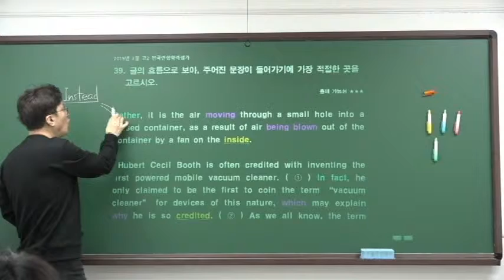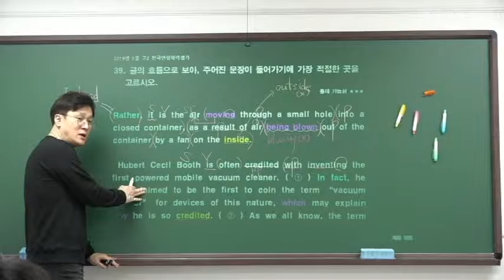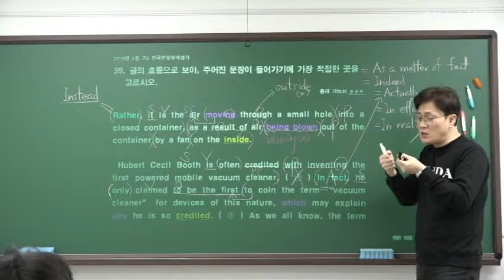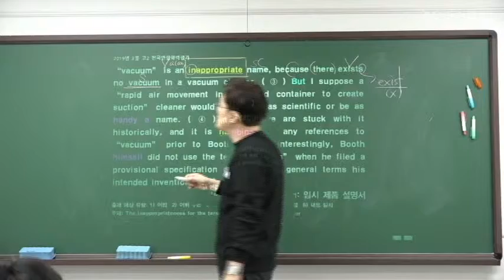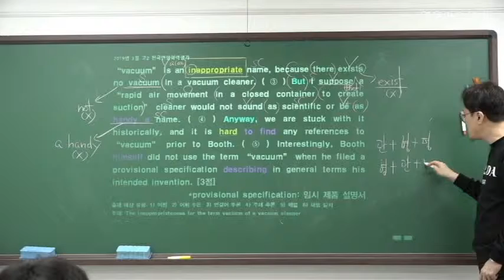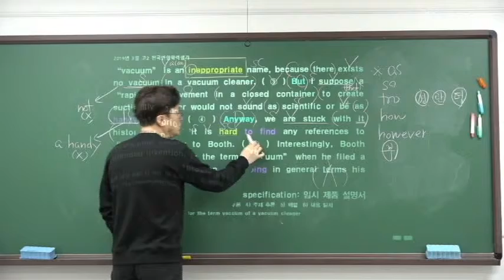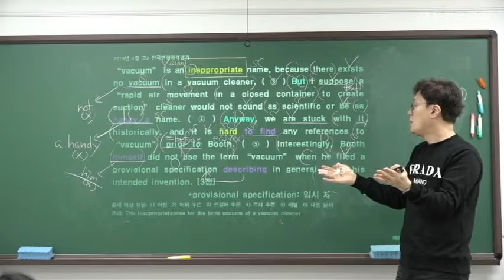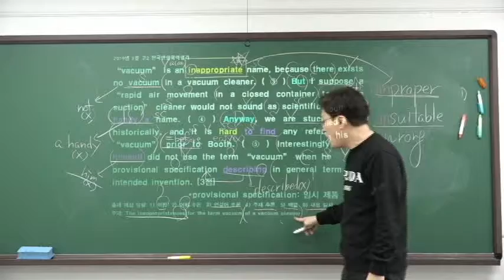(주)영웅아카데미-2019년 3월 고2 전국연합학력평가 39번 해설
영웅아카데미 한효섭 원장님의 2019년 1학기 1회고사 대비 수업영상입니다.